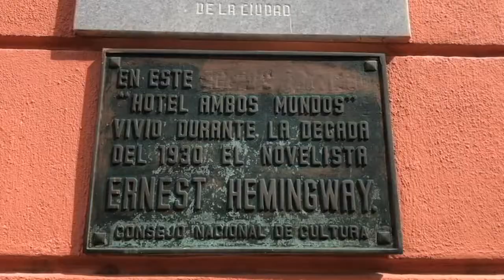Hawana. Zobacz jak wygląda stolica Kuby.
Hawana to piękne choć zrujnowane miasto nad Zatoką Meksykańską. Stare miasto jest wpisane na listę światowego dziedzictwa UNESCO. Kubańczycy to niezwykle uśmiechnięci i życzliwi ludzie. W swojej relacji pokazuję Hawanę i życie w stolicy Kuby.  Jeżeli jesteście ciekawi Kuby koniecznie wejdźcie na blog Lidii Krawczuk:
Tam dużo zdjęć i fajnie opisana historia pobytu w Hawanie.